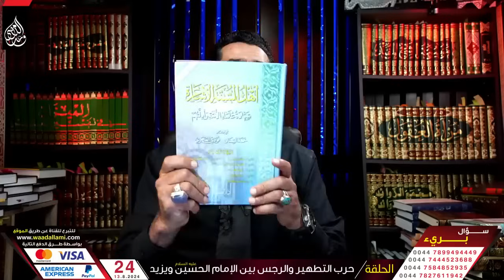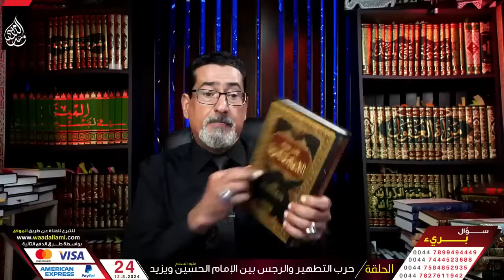هل صحيح يا سنة أنكم تفضلون معاوية على علي عليه السلام كما يقول هذا الوهابي ؟